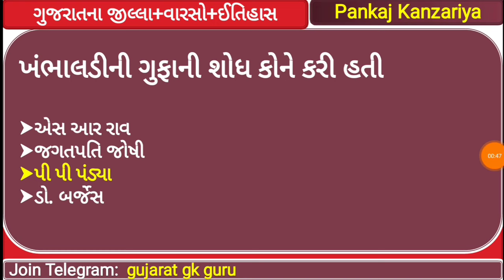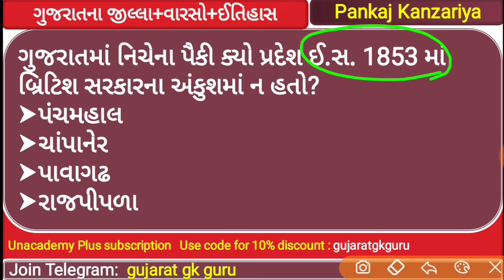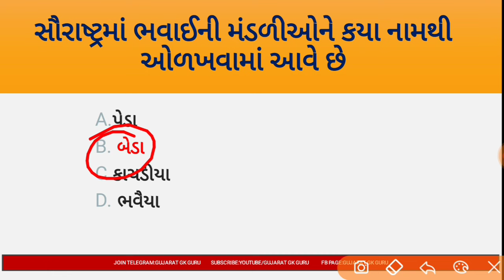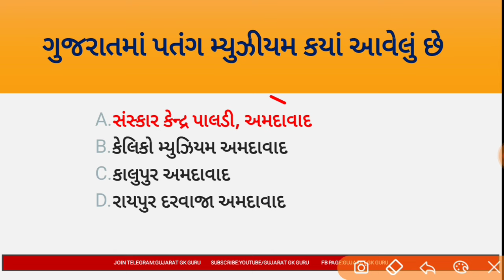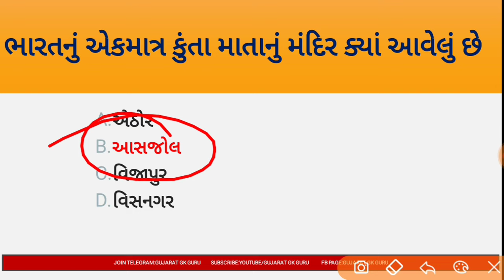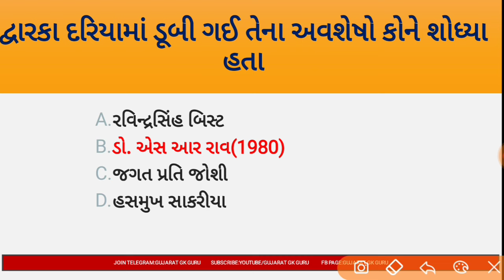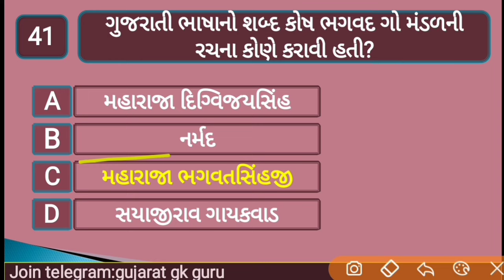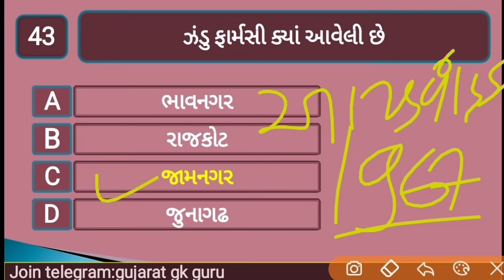amc clerk|Rmc clerk| history of gujrat|culture of Gujarat|100 MCQ| amc special|Gsssb